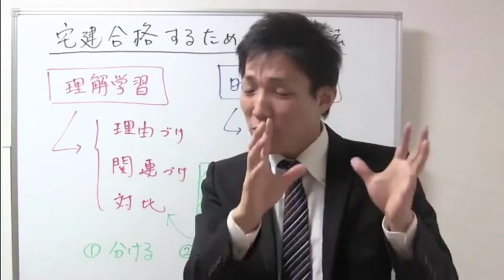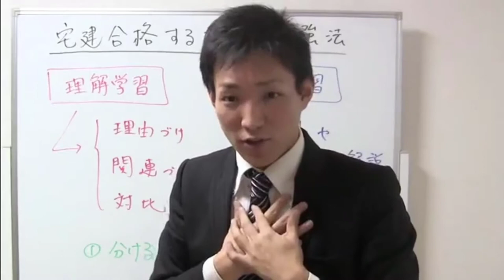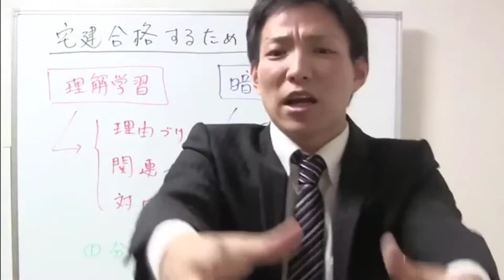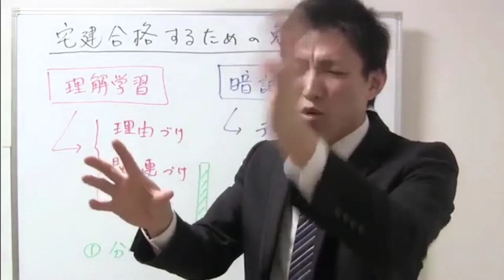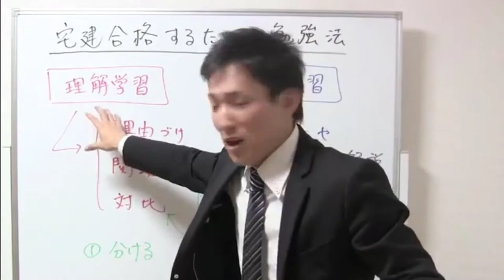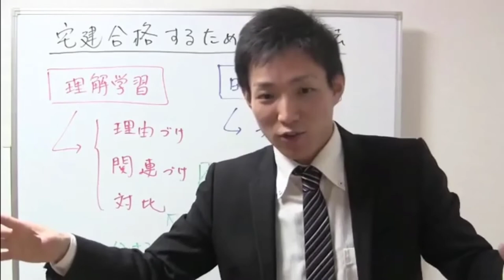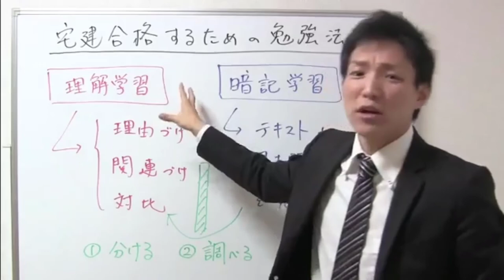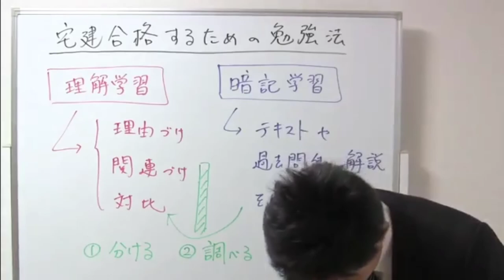【宅建勉強法】宅建合格する為の具体的な勉強法【宅建通信レトス】